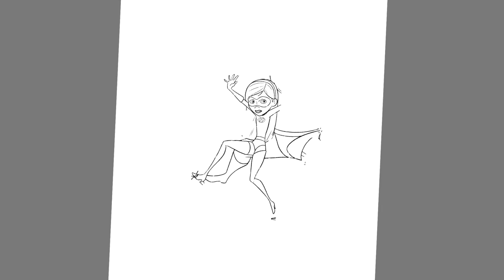Coloring Incredibles 2 Family | ZerøCode - Skyline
Today's video is all about how I digitally color The Incredibles 2 Family (Mr. Incredible, Elastigirl, Dash, Violet and Jack Jack). I had so much fun coloring this page.

The tablets I'm using:
🖍️ Similar Coloring Book: